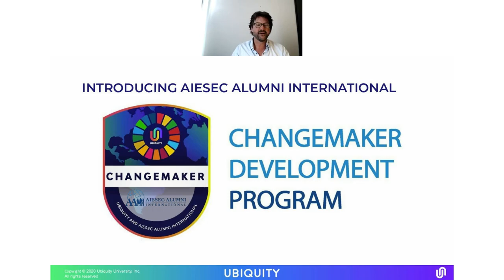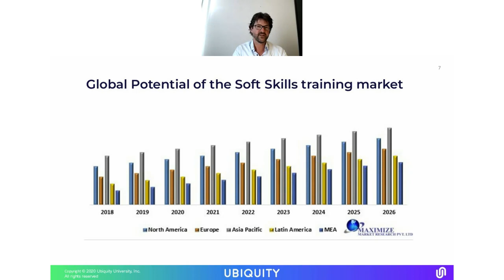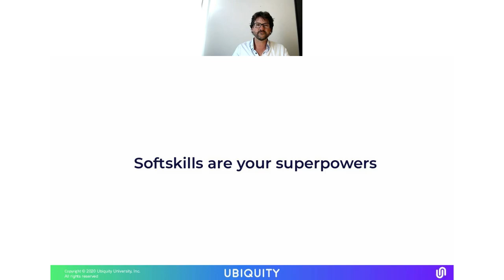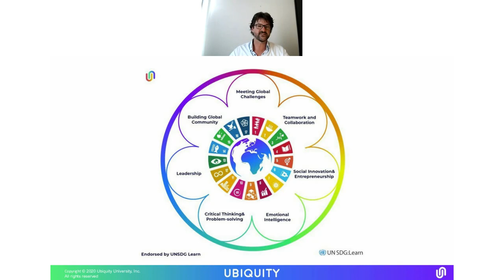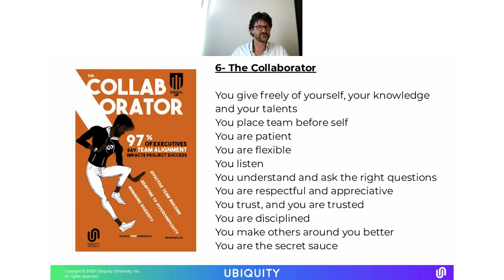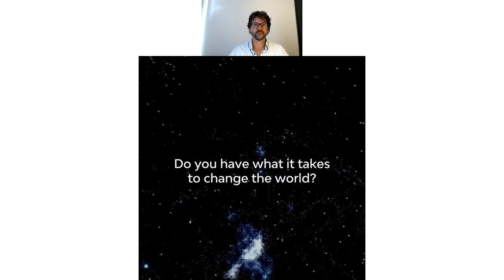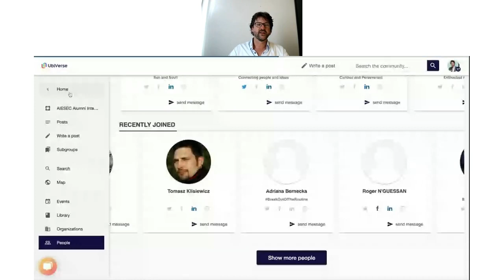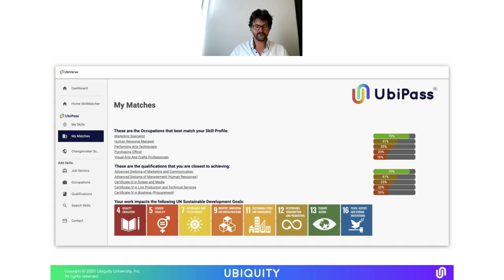Ubiquity Workshop ¨How to equip yourself for change¨